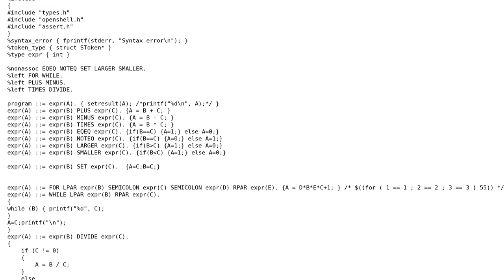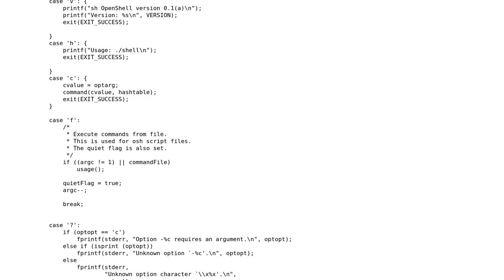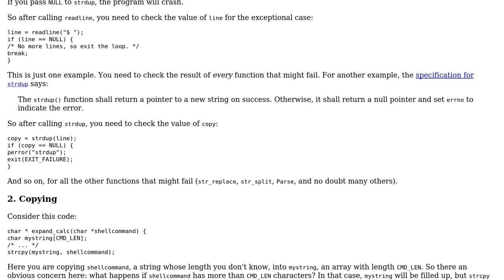Code Review: POSIX arithmetic expansion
With thanks & praise to God, and with thanks to the many people who have made this project possible! | Content (except music & images) licensed under CC BY-SA | Music | Images & others | With thanks to user Niklas Rosencrantz user Gareth Rees and the Stack Exchange Network Trademarks are property of their respective owners. You are responsible for your own actions.